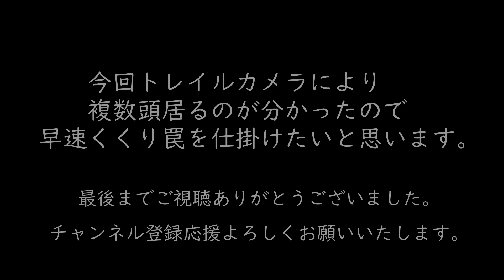20210424 『有害鳥獣駆除』 竹林の中の大木の傷跡は？ 「のたうちまわる」とはトレイルカメラで犯人が‼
何となくですが木に傷をつけていた犯人は想像していましたが、トレイルカメラでしっかり捉えていました。
イノシシの大きさが大、中、小といったところでしょうか？
家族なのかは分かりません。

今回使用したトレイルカメラ